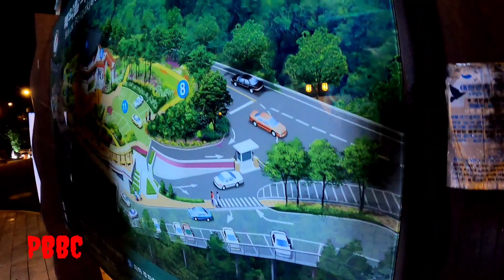남산 / 보갃산 rides (PBBC BIKERS).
we rides namsan / Bugaksan.
with some members of the
group